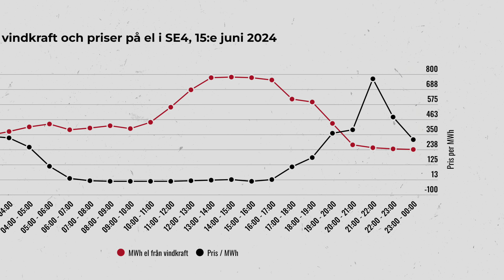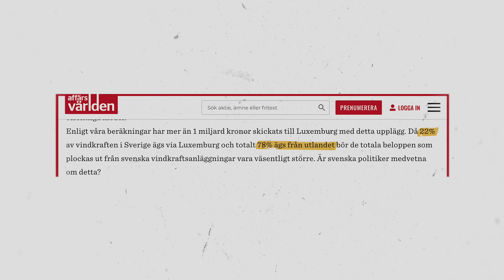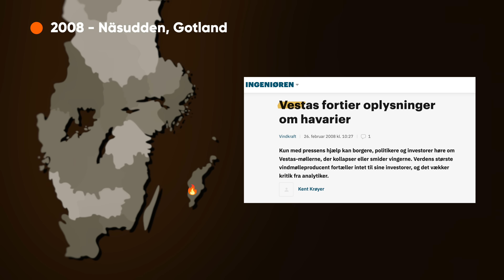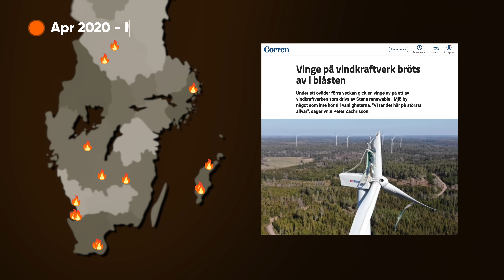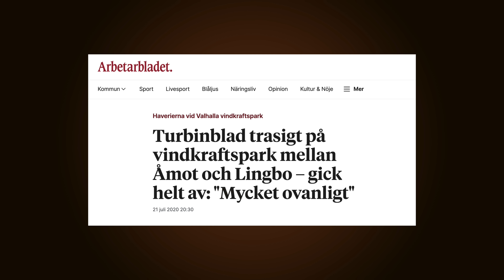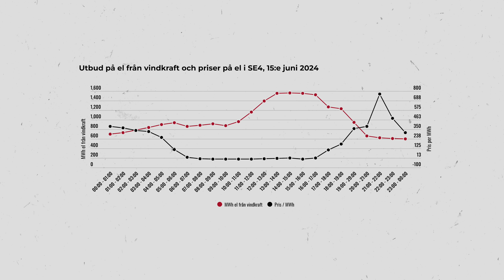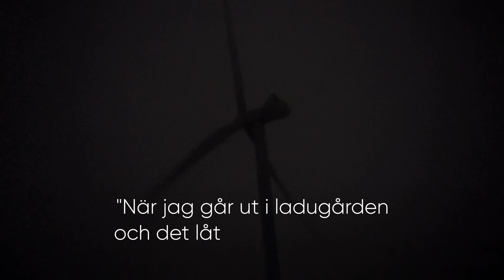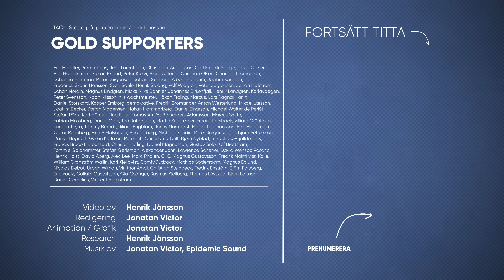Vindkraftens DOLDA HAVERIER - hela listan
Vindkraften sägs vara lösningen på världens energiproblem –  men dess problem diskuteras i stort sett aldrig.

Hur väl fungerar vindkraft som energikälla? Hur ser vindkraftens lönsamhet egentligen ut – och vad händer med ett samhälle som sätter klimatideologi före både verklighetens förutsättningar och medborgarnas säkerhet?

Dessa frågor tar jag upp i veckans video om “VINDHAVERIET”.

Tack till Christian Steinbeck för citaten. Tack till Marcus Ekdahl för videoklipp från boenden nära vindkraft.

Innehållsförteckning:
00:00 - Intro
01:22 - VINDHAVERIET
02:57 - Vindens energi
04:31 - Vind i välfärden
07:07 - Vindens skador
16:12 - Vindens offer
20:41 - Outro